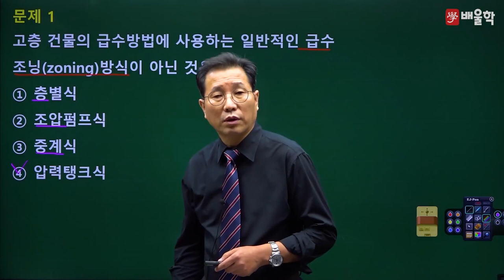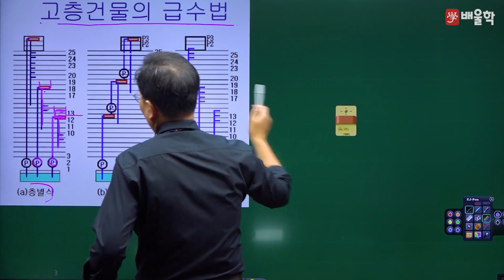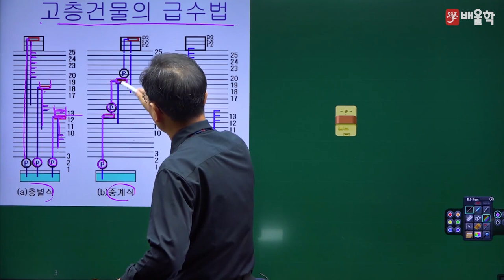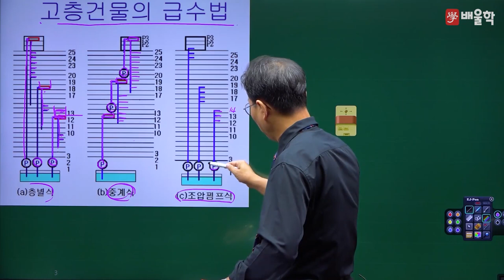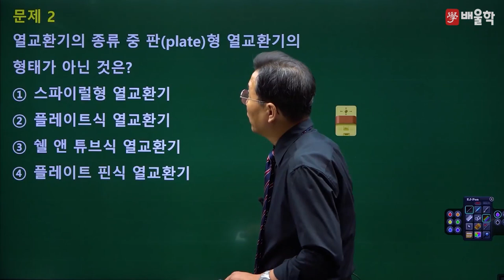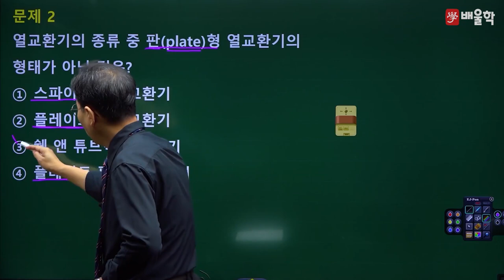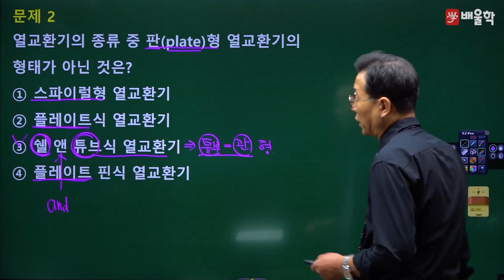[배관기능장 필기] 2020년 68회 필기 기출 풀이 1 - 허판효 교수님